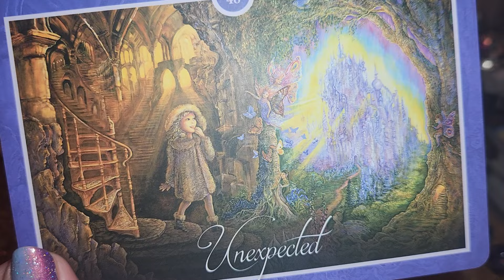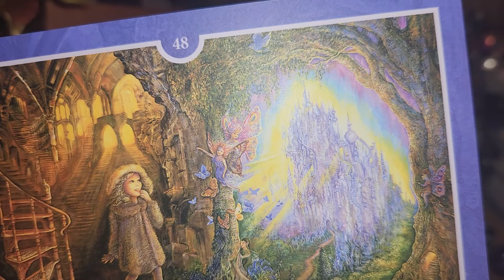Sagittarius Numbers and healing card